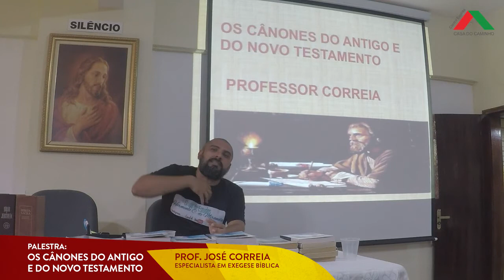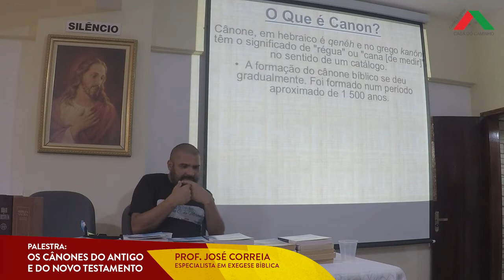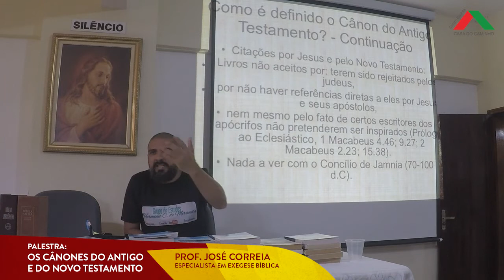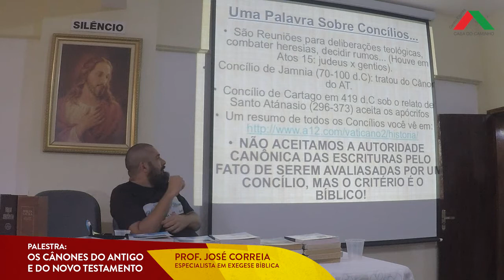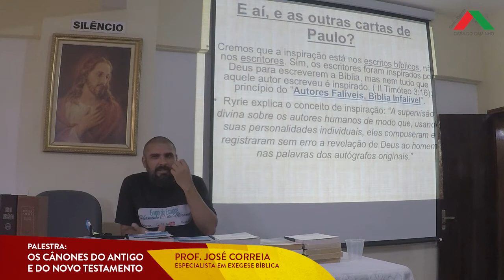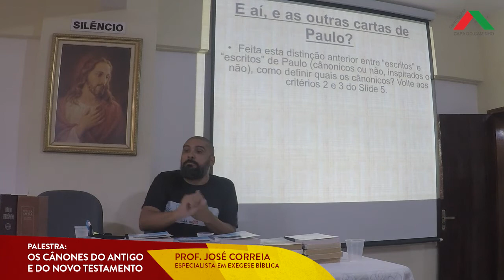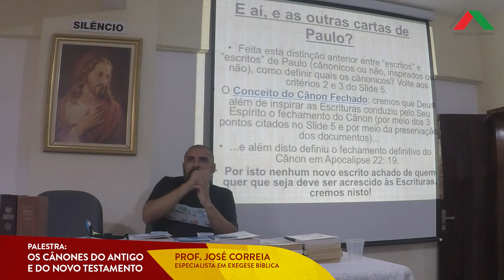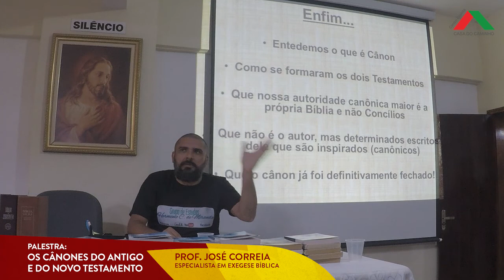Palestra Pública - Os Cânones do Antigo e do Novo Testamento com o Prof. José Correia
Centro Espírita Casa do Caminho
Sábado as 14h
Palestrante: Prof. José Correia